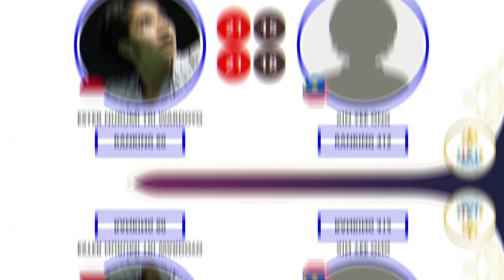Hasil Perorangan Badminton SEA Games 2023 Babak 16 Besar. Dua Menang, Satu Kalah Live Inews TV